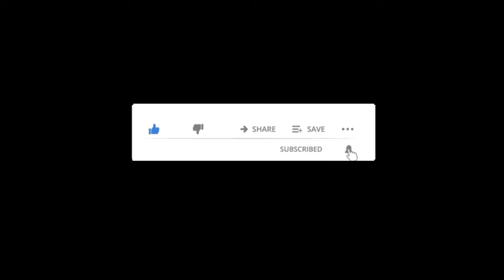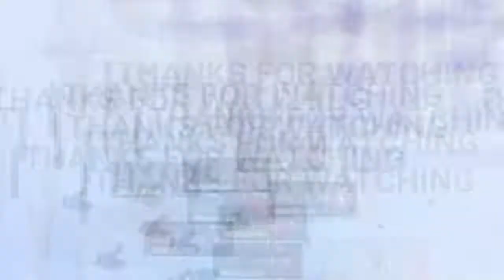CURRENT EDUCATION SYSTEM IN GHANA (The True Talk Show) EP 6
On this episode, we discussed on the current education system in Ghana, and also outlined major challenges facing Ghana education system and Ghana education service (GES).
What are the way  forward? Is there a brighter future for our children with the current Curriculum (Syllabus)?
What are the major problem facing the technical and vocational subjects in today's education system?
Who now Set the Termly Exams for schools?
Who should be blame for bad attitude of students, Teachers or Parents?
All discussed with the SISO's (School Implementation Support Officers)

Click to watch our previous episodes